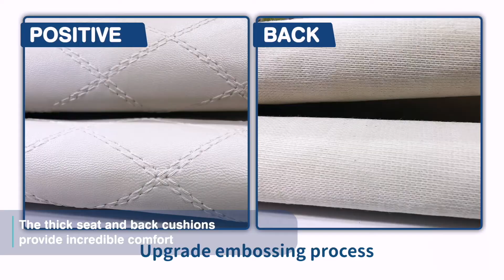Low Back Seat --the best choice of summer! Boat seat#